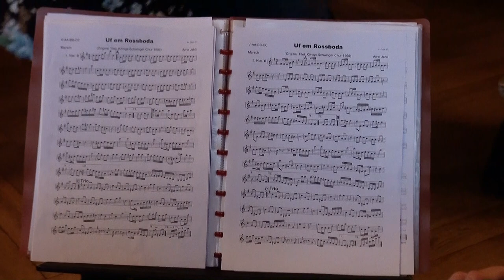Löie Stubete vom 6 Juli 2018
Volles Haus wunderschöne Stubete super Stimmung, Hausmusik: Alpenperlen
Das Löwen-Team und Chrigu danken allen Gästen ganz herzlich: Ihr wart Spitze mega toll